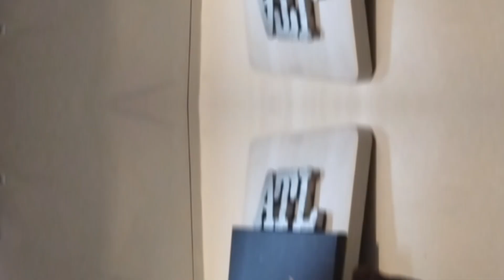Something 2 Say video visualizer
recorded by Ambito Poe
recorded @ambitionthedrivenh.y.hstud9577
engineering work by kinglb
cover art editor Ambito Poe and kinglb